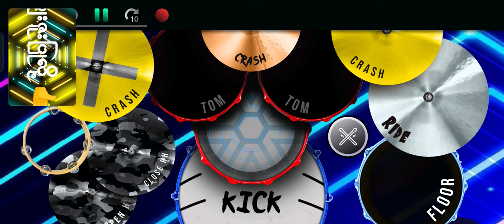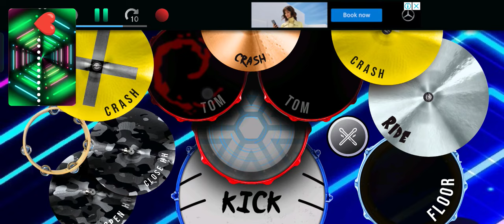ကမ္ဘာမြေအပြင်ဖက် မင်္ဂလာပွဲတွေအတွက် ❰❰ 𝘿𝙧𝙪𝙢 𝙘𝙤𝙫𝙚𝙧 𝙢𝙪𝙨𝙞𝙘 🥁❱❱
မင်္ဂလာဆောင်သီချင်းလေးပါ